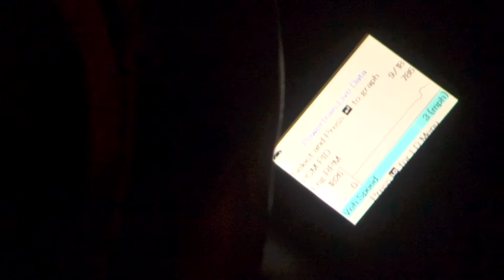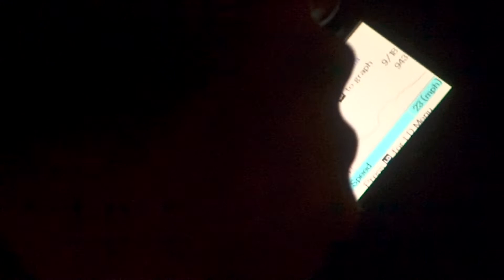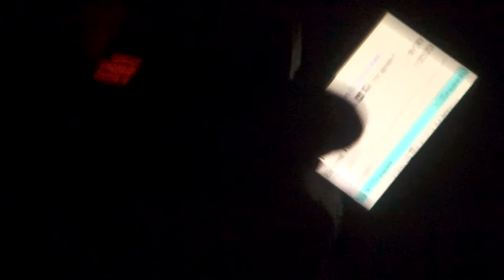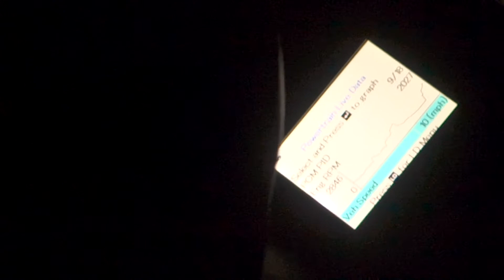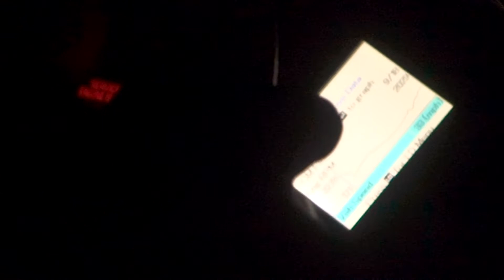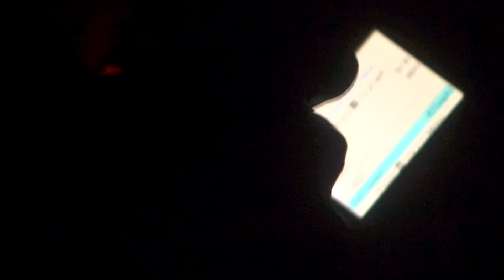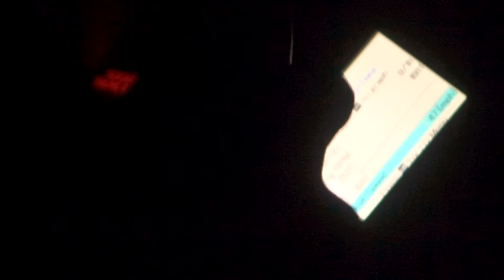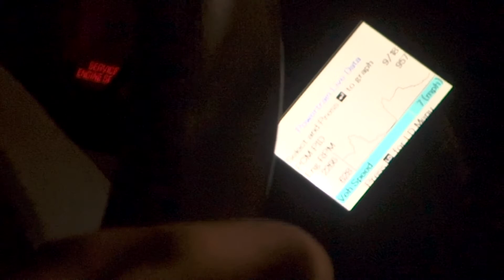testing at higher speeds